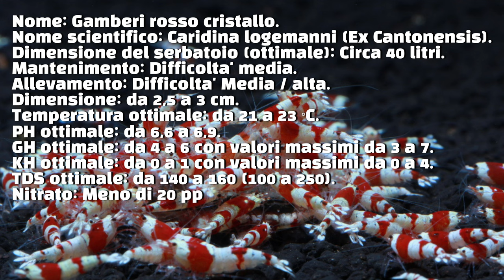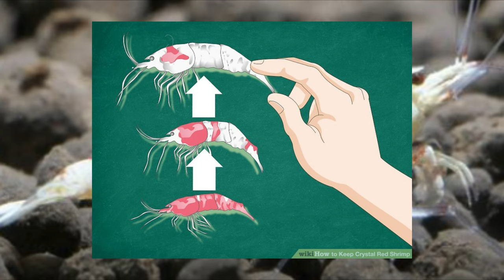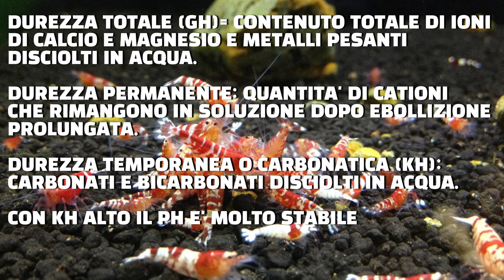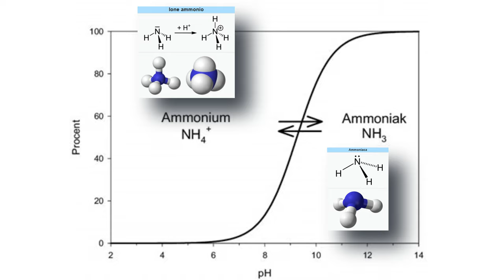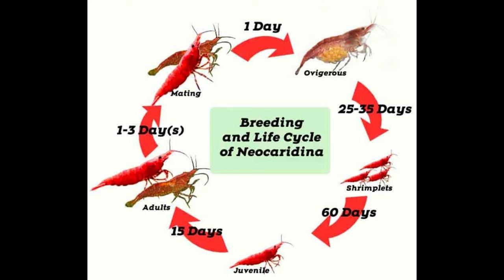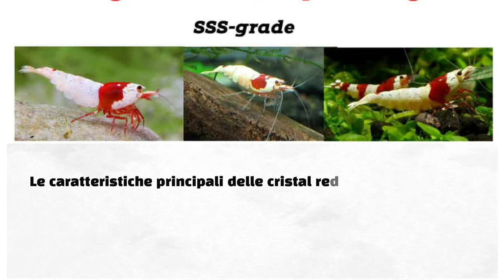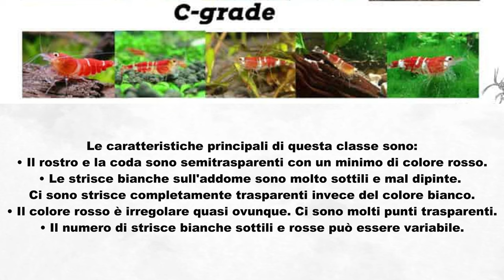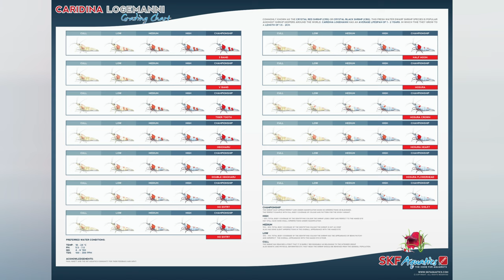Guida alla Cura, Dieta ed Allevamento della CARIDINA logemanni Crystal Red e Black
Guida alla Cura
              Dieta ed Allevamento della
CARIDINA logemanni Crystal Red e Black

SUPPORTA IL CANALE, offrimi un caffè!